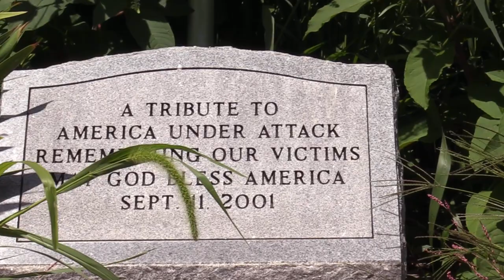Harmonica and Trumpet-- Taps 9/11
Harmonicas have long been associated with lone cowboys and soldiers far away.  Easy to carry and conceal, it is a harmonic language of emotion that awakens the breath.  When Taps is played on a military installation in the evening, it is to confirm that all is well.  When warriors die, it is played to salute them.  Hohner Special 20.  Key of Bb.  4K kettlebell on epigastric triangle.  This trumpet and harmonica Taps is dedicated to all those lost in the 9/11 2001 attack on the twin towers and the pentagon.  RIP.

     " As no other event in U.S. history, not even Pearl Harbor, the deadly assaults on New York and Washington that took the lives of almost 3,000 people on 11 September 2001 shattered the nation's sense of security. The utter destruction of the Twin Towers in New York and the severe damage done to the Pentagon by Middle East terrorists signaled a changed world in the making, one that poses a constant threat of attack that the United States must guard against and defeat if its people are to live in freedom and safety. The nation responded first with stunned surprise and overwhelming grief, then with outrage and stern refusal to be intimidated.
      What happened at the Pentagon that day and for days afterwards is a compelling story of trauma and tragedy as well as courage and caring and an instructive case study in coping with such appalling contingencies. Any history of this event must relate the resolve and fortitude exhibited by the military and civilians most immediately affected as well as the indispensable help that came from thousands of responders in the aftermath. In the first terrifying minutes after the plane crashed into the building the swift actions of survivors and rescuers helped save the lives of many who would otherwise have perished. The prompt response and subsequent performance of federal, state, and especially local agencies, in particular their coordination and cooperation with each other and with Pentagon authorities, provided invaluable lessons for dealing with other large-scale emergencies in the future."

Dr. Alfred Goldberg, Former OSD Historian
Pentagon 9/11